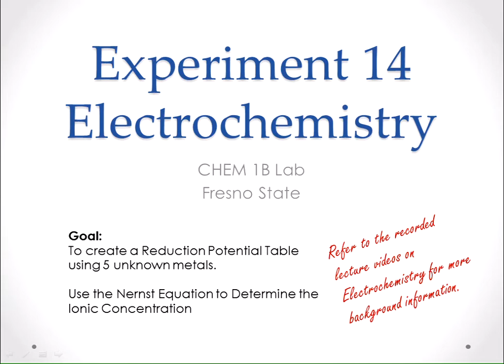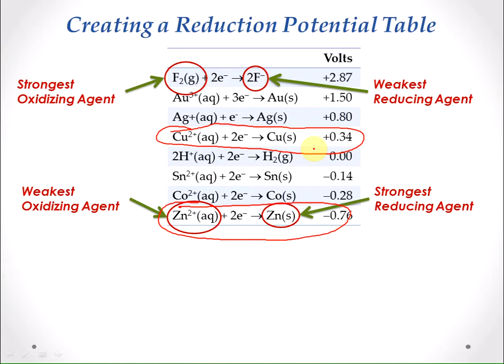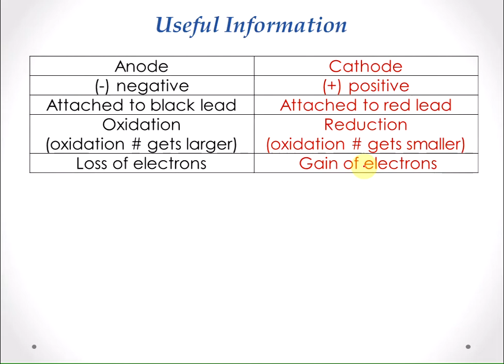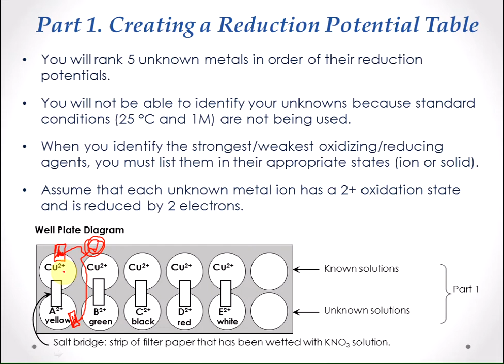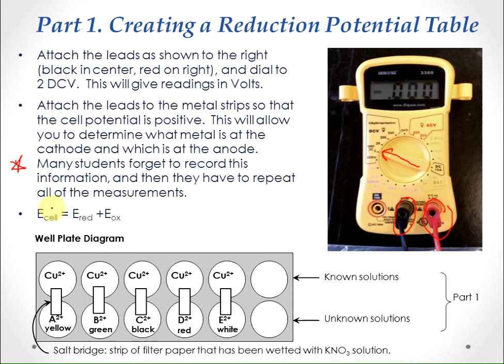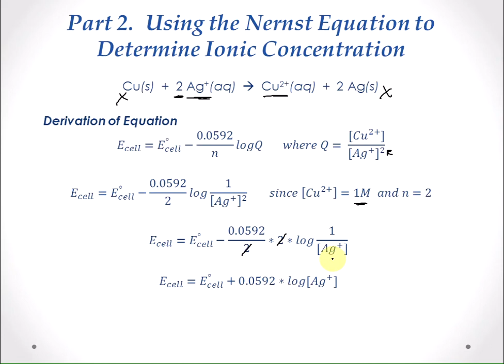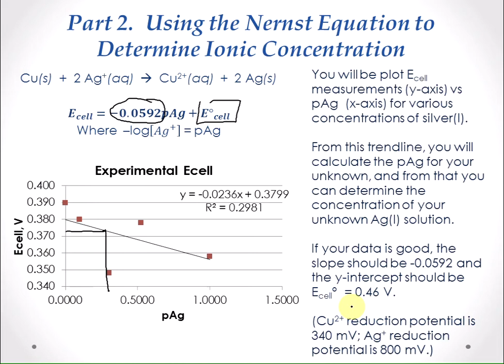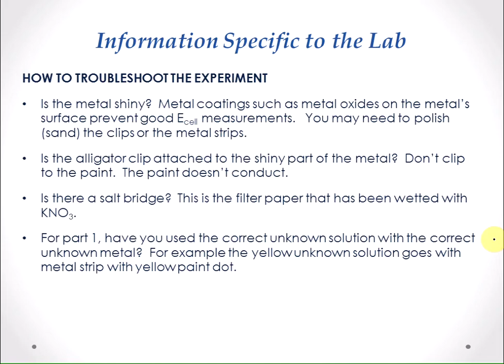Chapt 14 Echem lab lecture